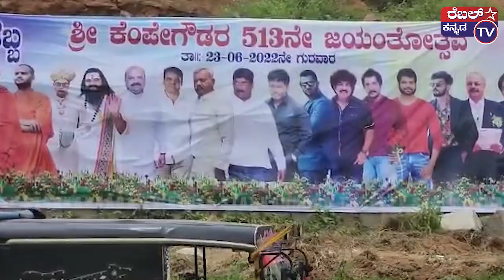ಮಾಗಡಿಯಲ್ಲಿ ಅಭಿಷೇಕ್ ಅಂಬರೀಶ್ ಹವಾ